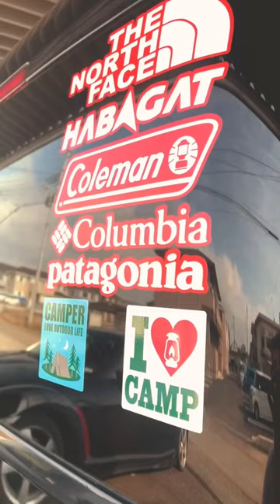Smallest VAN TOUR! Mini campervan that can be transformed 3 ways! SUZUKI Every Wagon